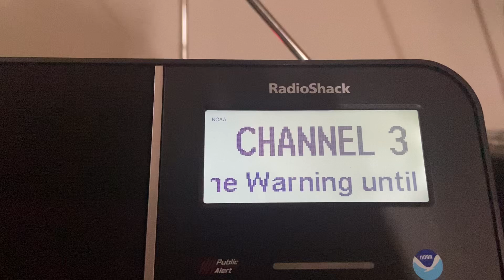Another Special Marine Warning